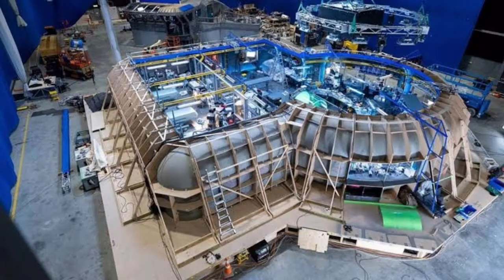AVATAR 2 MOVIE PLOT STORY in telugu